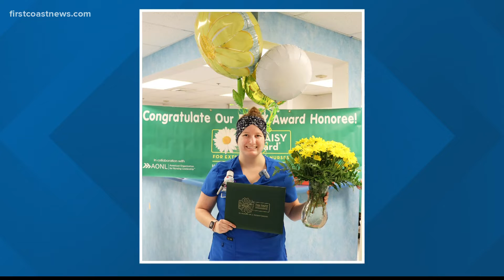Southeast Georgia Health System gives Daisy Award to Brunswick nurse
The award recognizes "extraordinary nurses." Maria Pierce was nominated by one of her patients.